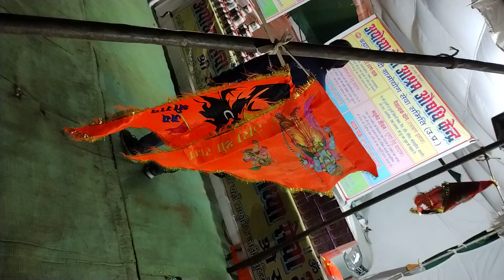जय श्री राम कथा भोपाल भागवत कथा जया किशोरी जी द्वारा प्रस्तुत है भजन (4)